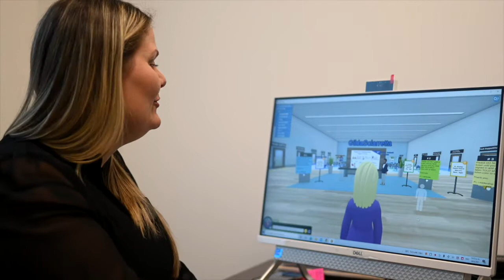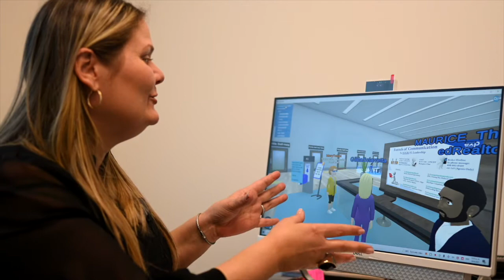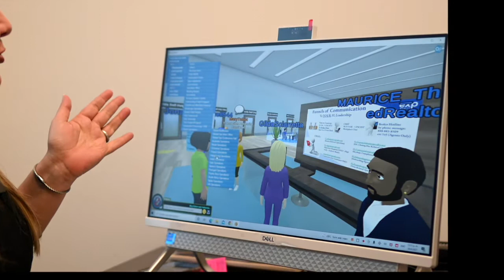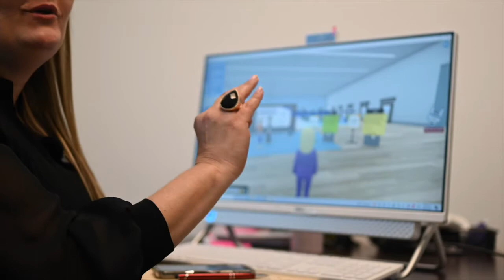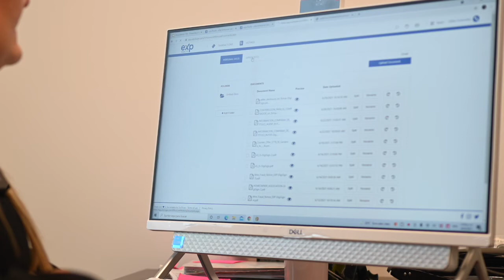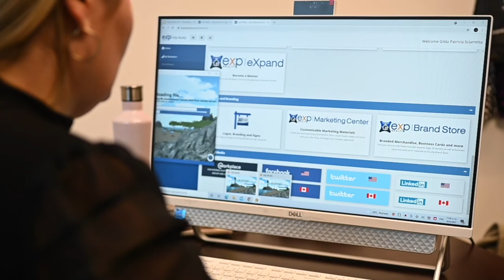Conoce "El mundo de eXp" | Siempre conectados.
Conoce mi oficina virtual 💻

El mundo del Real Estate ha evolucionado, nosotros vamos al ritmo de esta nueva era.

Con nuestra oficina virtual es posible conectar con todos los países que pertenecen a eXp.🌎

Forma parte del equipo más productivo y de mayor crecimiento en la industria inmobiliaria.

¡Escríbeme!
Patricia Sciarretta 👩‍💼
Real Estate Broker Associate
eXp Realty